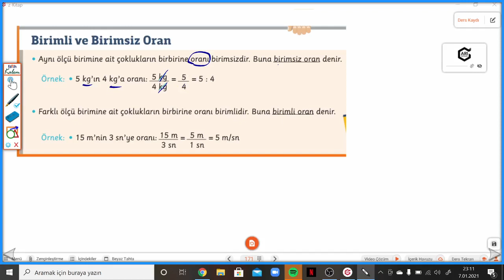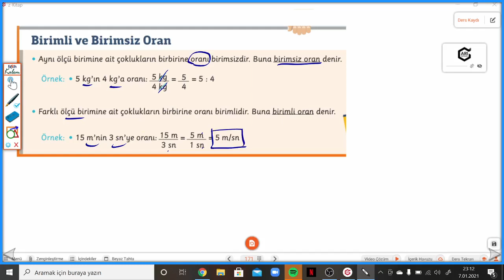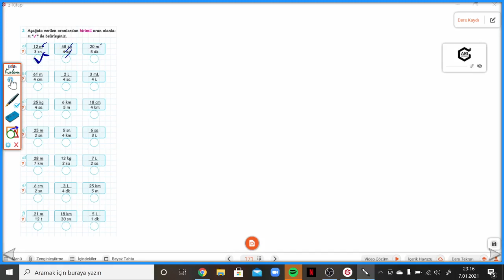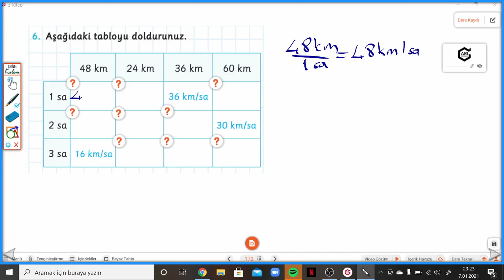ARI 6.SINIF ATÖLYEM SYF.171-172 BİRİMLİ BİRİMSİZ ORAN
6.Sınıf Atölyem Birimli Birimsiz Oran konusu ile devam ediyoruz.